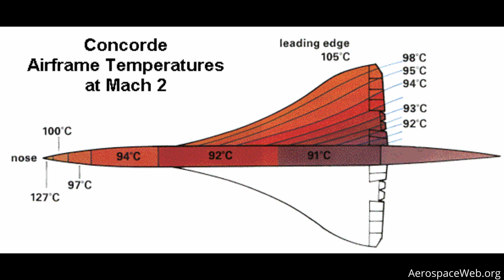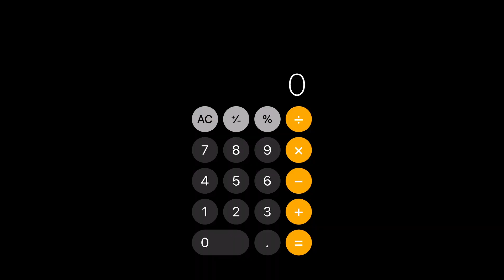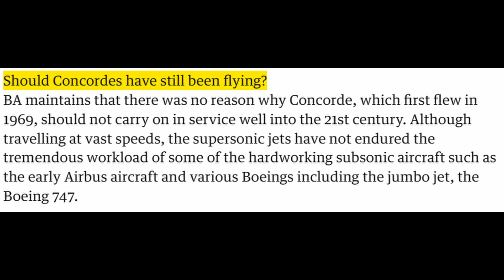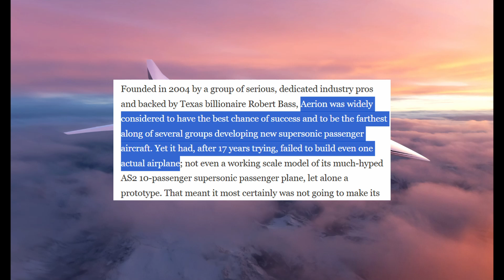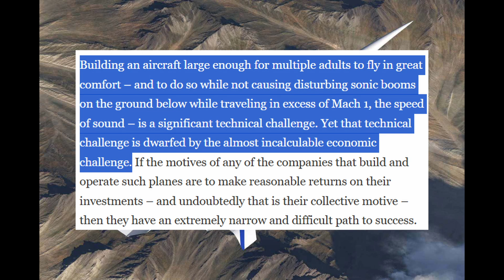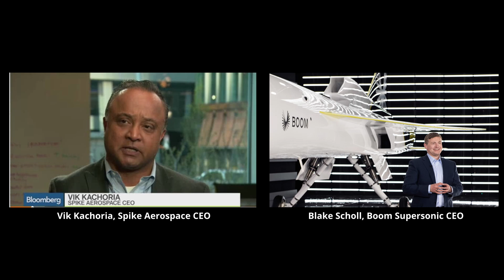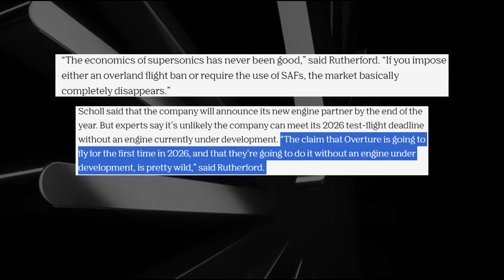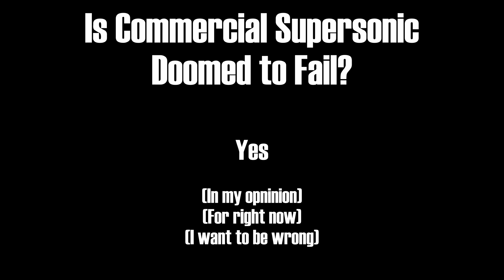Is Commercial Supersonic Doomed to Fail?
In this video I cover the successes and failures of Concorde, Aerion, and Exosonic, and discuss the future of Boom Supersonic. I attempt to answer the question: is commercial supersonic doomed to fail?